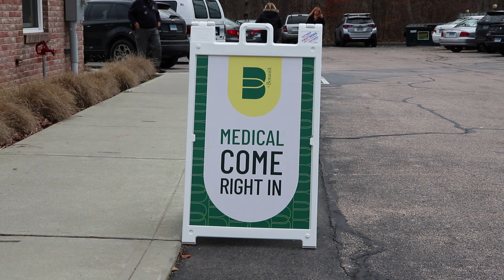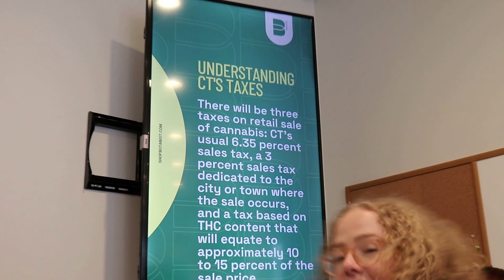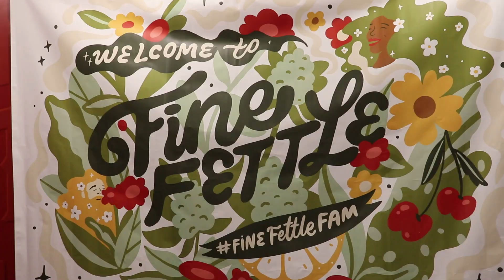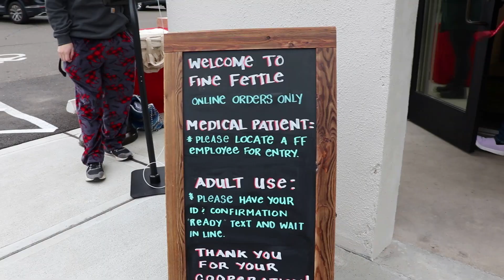Connecticut Kicks Off Adult Use Sales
The state of Connecticut kicked off its adult use sales on January 10, 2023. We visited the Botanist, owned by Acreage Holdings in Montville and privately owned Fine Fettle in Stamford. Both companies were super stoked to finally get to sell adult use products and the customers were equally thrilled. Both stores had fast moving lines and plenty of product with no glitches that we saw.